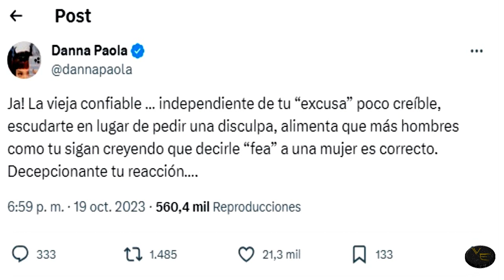Se Volvió un problema Grande tras el Villano d Golpe De Suerte Ofender a Protagonista de Vuelve A Mi